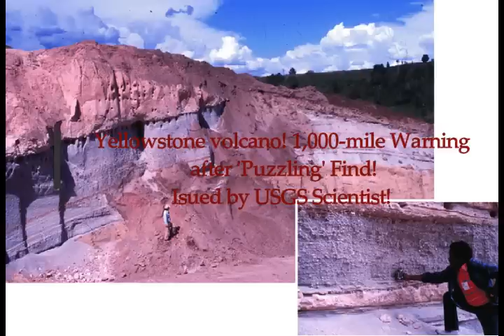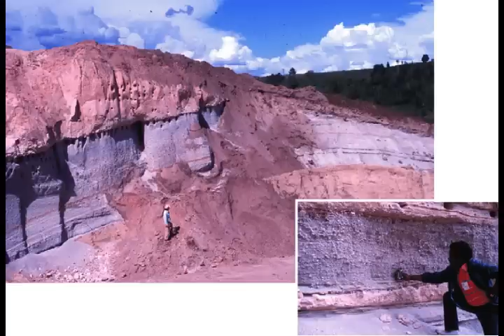Yellowstone Volcano! 1,000-mile Warning After 'Puzzling' Find! Issued by USGS Scientist!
Yellowstone volcano: How USGS scientist issued 1,000-mile warning after 'puzzling' find
2) Thumbnail image - Yellowstone supervolcano erupted youtube screenshot